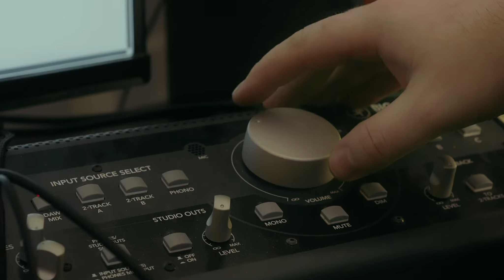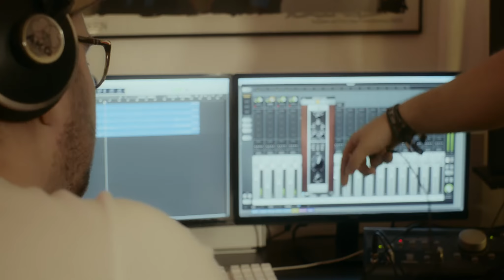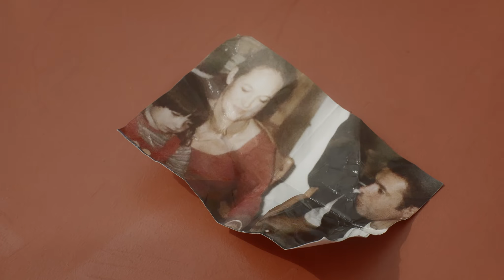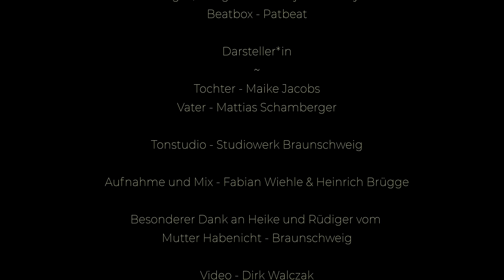Two Hearts - Ronja aka ROÑA featuring Patbeat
Singer/Songwriterin: Ronja Geburzky

Aufnahme & Mixing: Fabian Wiehle & Heinrich Brügge
Studiowerk Braunschweig

Herzlichen Dank auch an Heike und Rüdiger vom Mutter Habenicht

Two Hearts

Pretty girl’s got her head in the clouds, her feet on the ground, her heart beats the sound to the melody of the song of July when she left her home and smiled.
Pretty girl, hey, but don’t mess it up - stay focused and stop
thinking bout' what you could have become when you sell love for drugs,
drank whiskey from mugs every day.

What if this could be the day to start up something new?!
Don’t be scared to face your fears.
What if this could be the chance to start all over again?!
Spread your wings and try to fly.

Sad old man on the bench, he’s waiting in grieve.
His eyes crying silently, calling the father a thief cause he lost what he called
the lives greatest love.
Hey, don’t give it up! Come take my hand. You’re not alone and she surely wants you to keep going on. She looks from above and smiles.

What if this could be the day to let your dream come true?
See Alaska in July.
What if this could be the chance to burn your bridges down?!
Look ahead and stop to frown.

As the sun was shining on a beautiful sunday morning.
When two pairs of eyes met in a sight storming.
Seemingly strange but still so familiar…The memories return as the vision is becoming clearer.
Tears are veiling in his eyes, they tell of birth and love and death and all the lovely things he kept in mind.
As she realizes who’s stepping back into her life.
She forgets of all the anger, subconsciously filled up her mind.
Holding hands they vow to never ever let go.
Sitting sight by sight, gazing into the sunsets glow.

What if this has been the day for love to overcome?
These two hearts have found again, these two hearts will beat as one.